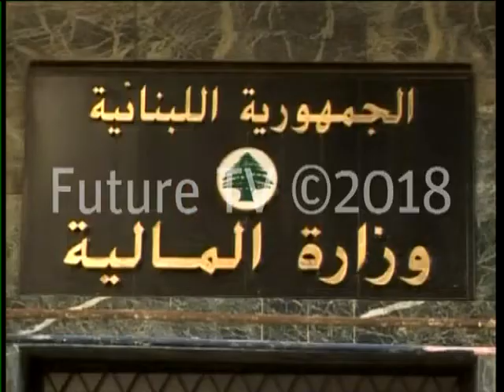مجلس الوزراء ينطلق بدراسة مشروع الموازنة الاثنين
بدءاً من الاثنين، ينطلق مجلس الوزراء بدراسة مشروع الموازنة للعام الحالي، تمهيدا لانجازها، قبل احالتها.

وبالتوازي مع الاهتمام الكبير بالانتخابات، فإن الحكومة تتابع عملها وفقا للاولويات التي يحددها الرئيس سعد الحريري.

ويأتي على سلم تلك الاولويات ضرورة اقرار موازنة العام 2018 باسرع وقت ممكن.

هل ستشمل موازنة العام  2018 رؤية اقتصادية اجتماعية واضحة وخطة لضبط الإنفاق والعجز والدين العام؟

اسئلة يطرحها خبراء المال والإقتصاد ويأملون تحقيقها بعد التأخر في إقرار الموازنة وتحذيرات البنك وصندوق النقد الدوليين, إلا أن الدعوة الى عقد جلسة مخصصة لدرس ومناقشة مشروع الموازنة الإثنين المقبل, قد تبدد هذه التساؤلات وتحمل اجوبة من قبل الحكومة عليها, لا سيما وان رئيس مجلس الوزراء سعد الحريري وفي الجلسة الأخيرة في بعبدا, شدد على ضرورة انجاز بعض الإصلاحات الضرورية في قطاعي الكهرباء والإتصالات والتي تتطلب ايضا تعديلات في بعض القوانين مؤكدا تخفيض موازنات الوزرات بنسبة 20 بالمئة .

اقرار موازنة العام 2018 يواجهه تحديات جمة ابرزها المهل الدستورية واقرار قطع الحساب من العام 2016 وان تكون لديها رؤية اقتصادية وليست ضرائبية.

وجرت اتصالات مكثفة بين جميع الأطراف من اجل البدء بدراسة مشروع الموازنة وذلك عقب اجتماع الرؤساء الثلاثة في بعبدا، وتحذيرات صندوق النقد الدولي الذي يتوقع بحسب المعلومات للبنان في العام 2023 ان تتجاوز نسبة العجز العشرة بالمئة من الناتج المحلي وان يبقى النمو اقل من 2 بالمئة وان يصل الدين العام الى 180 بالمئة.

هذه الأرقام الصادمة والمخاطر الناتجة عنها مستقبليا ستحاول الحكومة عدم الوصول اليها عبر اجراءات تخفف من الإنعكاسات السلبية والخطيرة على الوضع الإقتصادي.

تقرير شهير إدريس